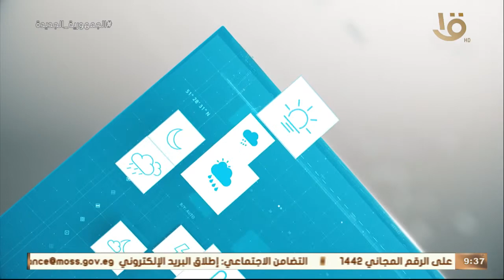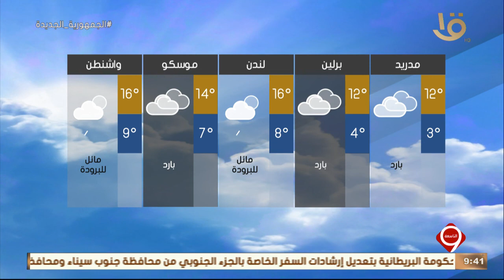نشرة التاسعة | بيان بدرجات الحرارة المتوقعة غدا